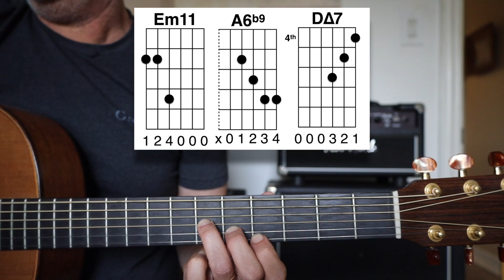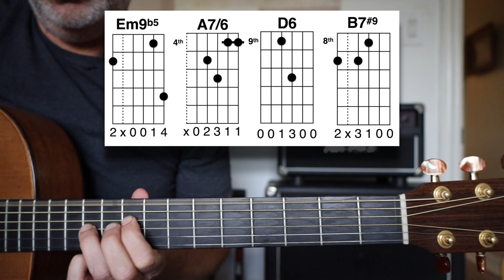More DADGAD Jazz Chords | Tom Strahle | Pro Guitar Secrets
This is a second installment in DADGAD jazz chords.  Just playing through a typical ii-V-I-vi progression in D. The tuning makes for some surprising harmonic twists.

Here's a pdf of all of the chords in the video

The guitar is a 1996 Lowden F-22

MY GEAR - commissions earned

The Squier Bass VI (note the intonation isn't great on this instrument up the neck - I tune where ever on the fretboard I'm playing)

Here's link for the Goldtone 12-string Mandolin

Production Tools -